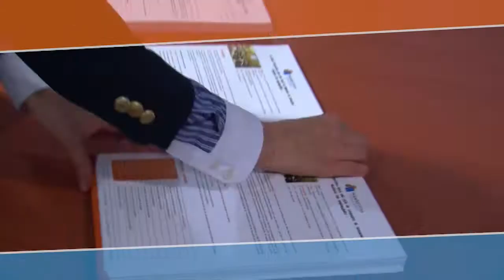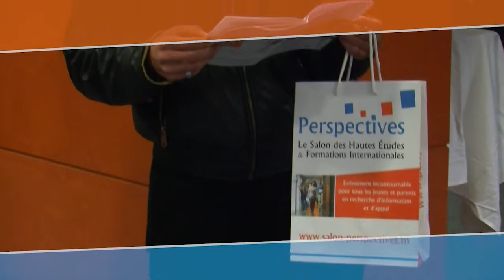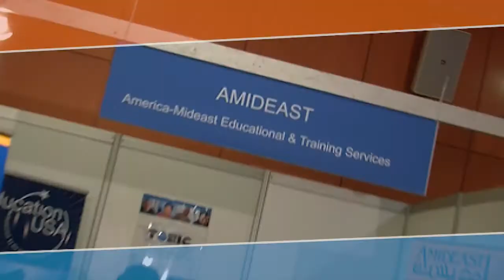Salon Prespective mars 2013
La couverture du salon prespective mars 2013 par Artworks Production